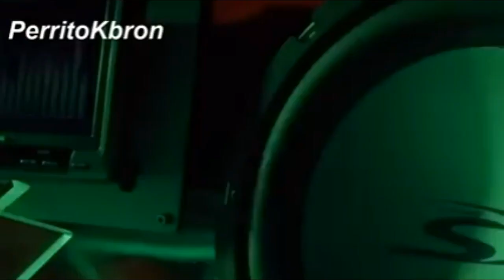RASTROJERO VIN DIESEL RÁPIDO Y FURIOSO una supreproducción pero con bajo presupuesto